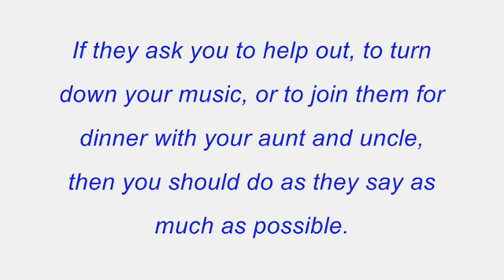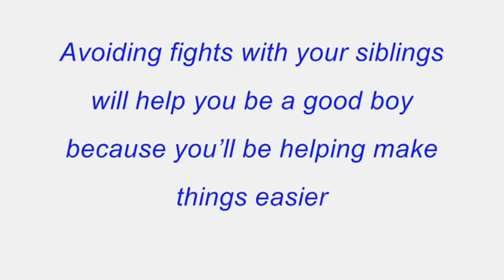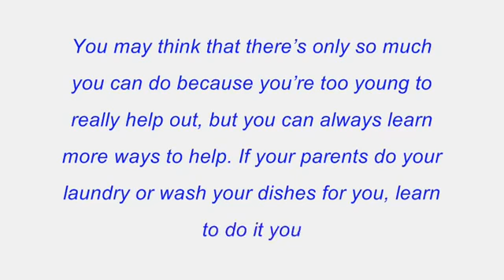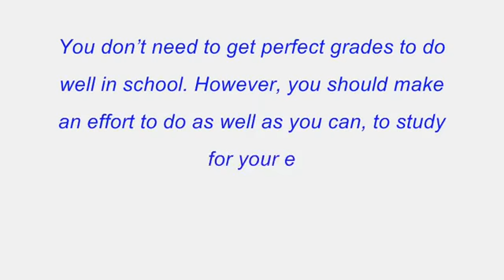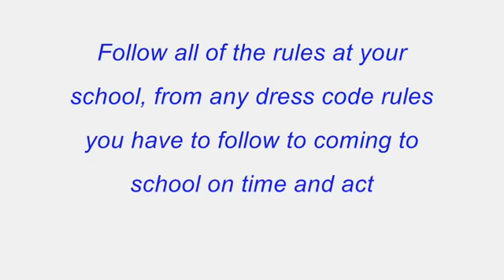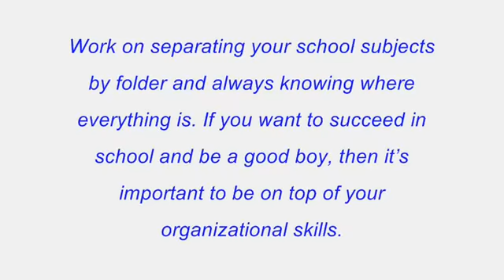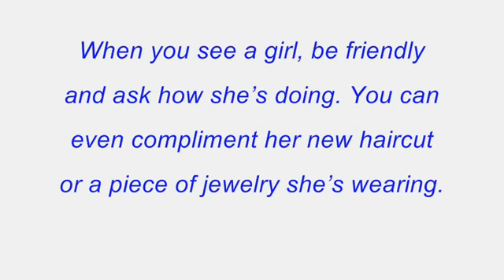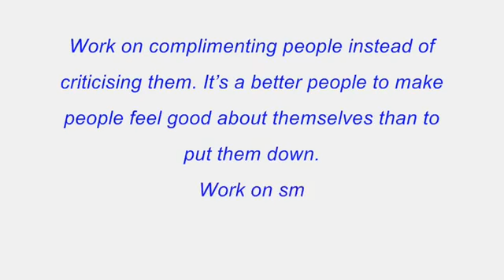How to Be a Good Boy